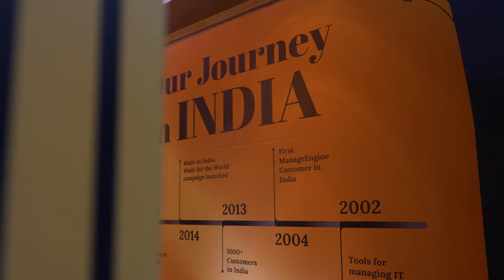ManageEngine Shield is Evolving...Are You Ready?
ManageEngine Shield is evolving, and we’re taking IT security events to the next level.
More insights. More collaboration. More ways to stay ahead of cyber threats.
Get ready for an upgraded experience in IAM and cybersecurity!
Watch now to see what’s coming!